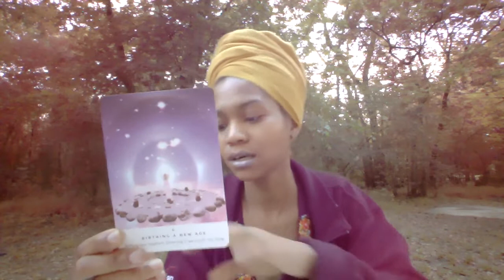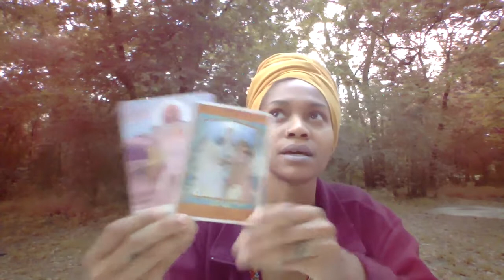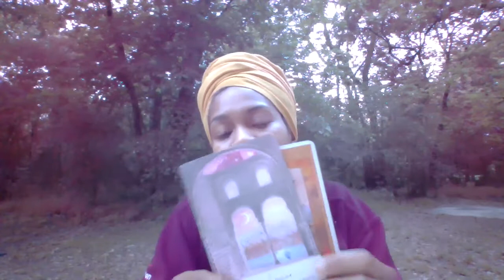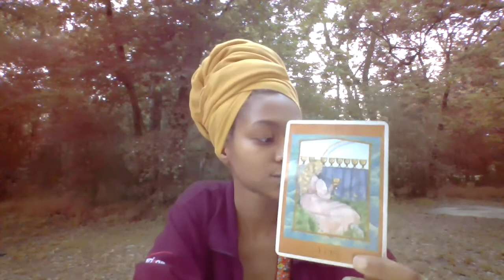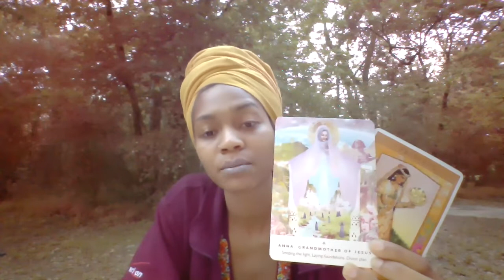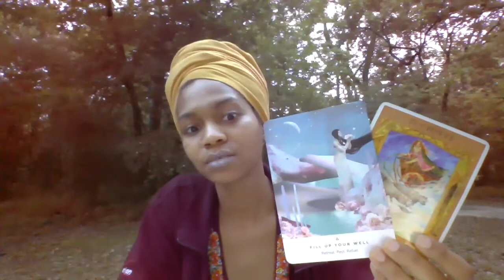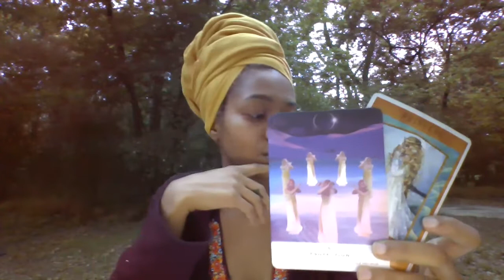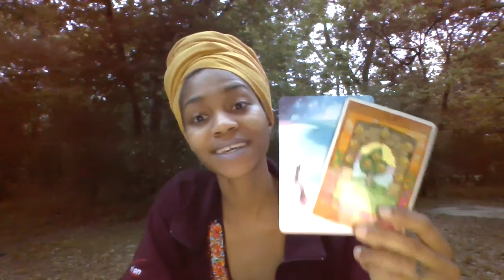Weekly Astro/Tarot Insight April 22-28, 2019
Hi everyone! Thanks for joining me again for another weekly insight, and welcome if this is your first time. This week we talk about our major transits, and open up to a bit of guidance that the Divine has for our journey this week. I hope that this serves you well, and that your week is one of inspiration.

And, I forgot to mention in the end for Pisces ..home is where, and how you make it!

Shanell